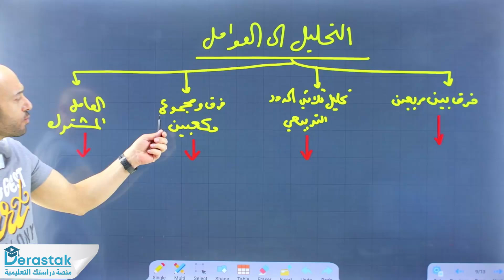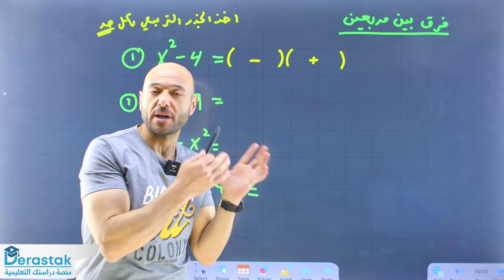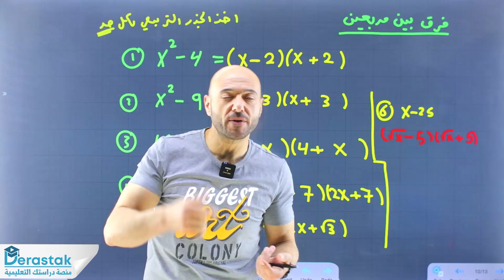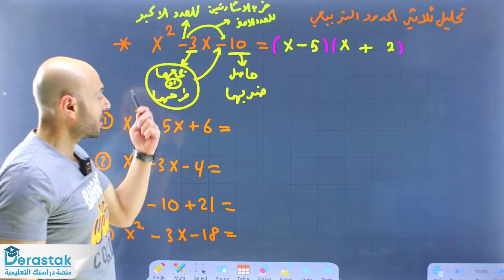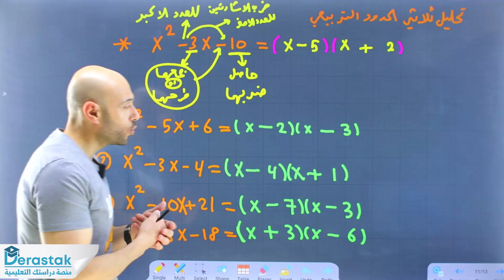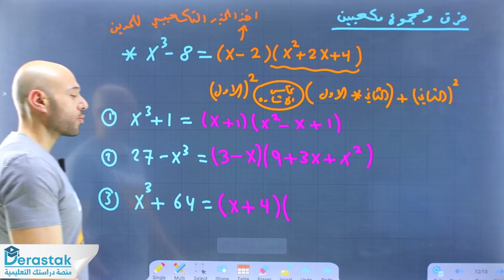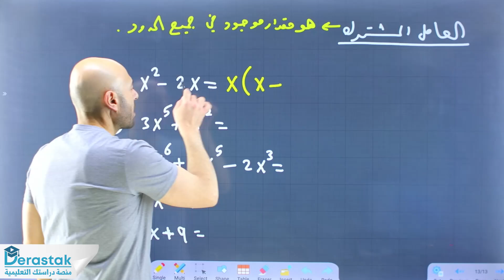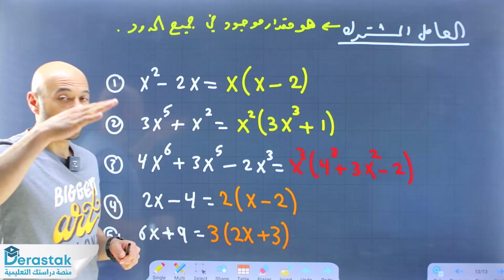تأسيس حصة التأسيس الثالثة || الرياضيات || توجيهي أدبي 2007 || أ. نادر إقطيط